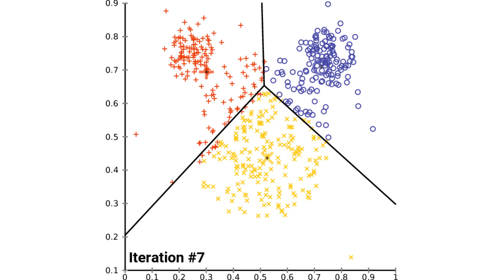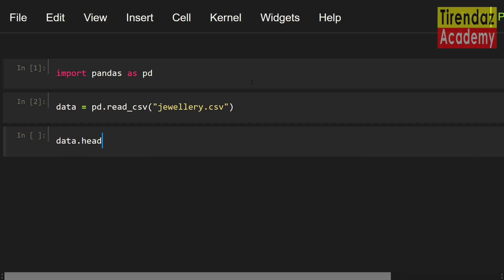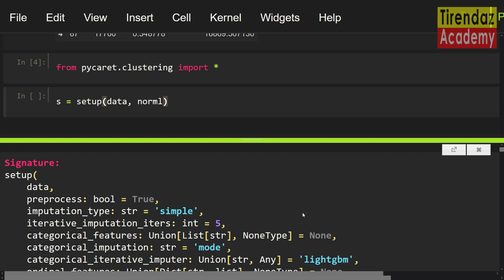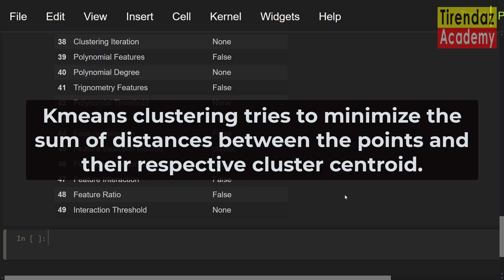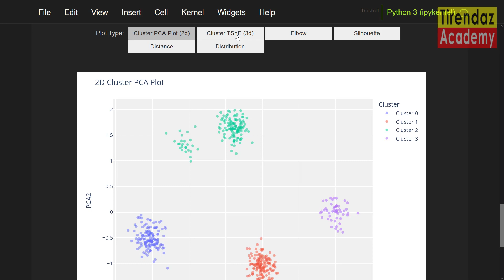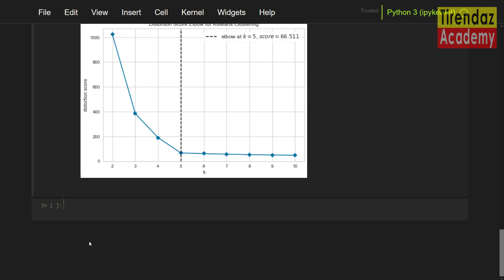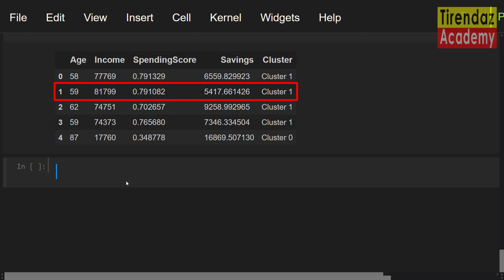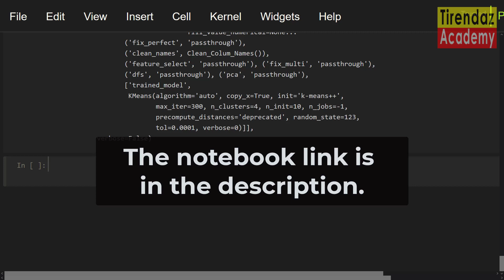CLUSTERING with PYCARET 🔥 Machine Learning Tutorial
Data Science Tutorial | Machine Learning Projects with PyCaret | Deep Learning Algorithms | AI Libraries

Hi Guys, Welcome to Tirenadaz Academy 😀

In this video, I'm talking about clustering with PyCaret library. In short, I cover the following topics:

00:04 What is clustering?
00:40 Loading the dataset
01:45 Preprocessing and transformation
03:07 Building the model
03:20 What is kmeans?
04:05 Evaluating the model
06:23 Predicting the model
07:00 Save and load the model

Happy learning.

--- Tirendaz Academy ---